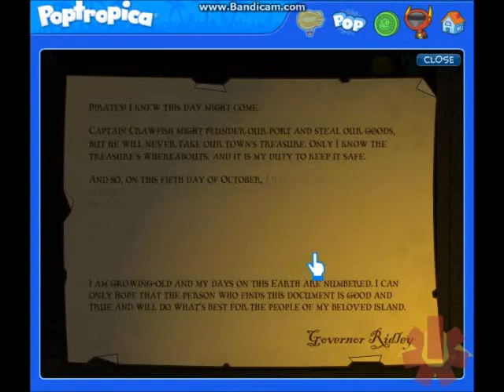skullduggry island walkthrough w/m97 ep.3- ship ahoy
wish i did all this work for something